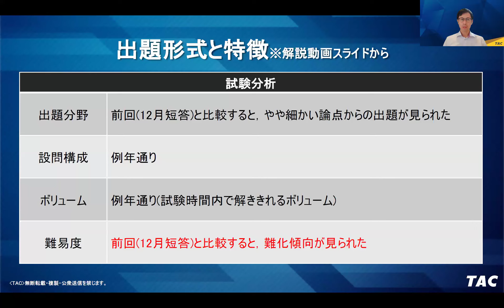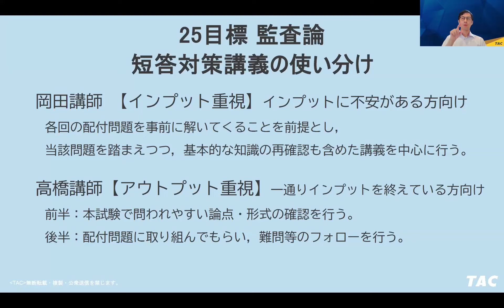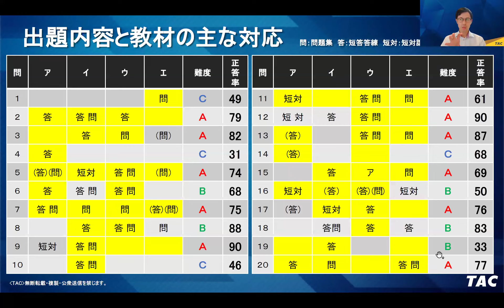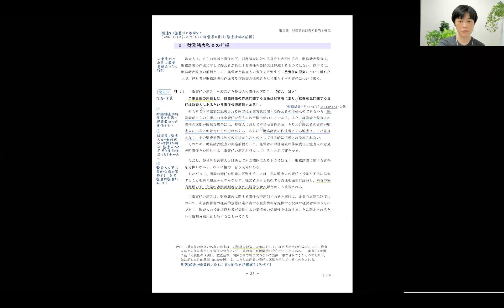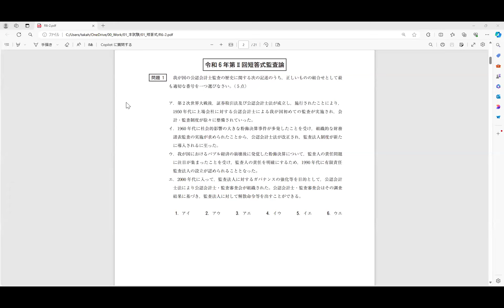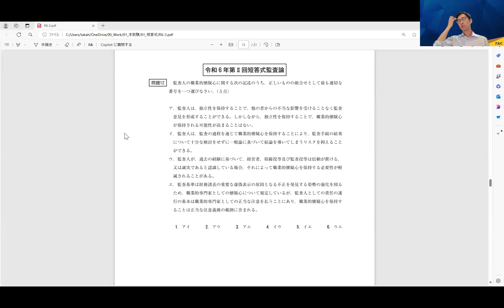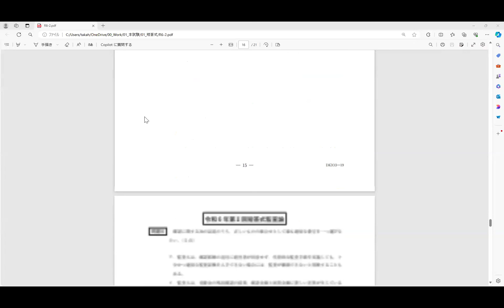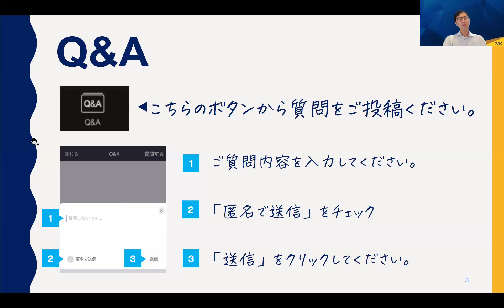短答リスタート生向けガイダンス「監査論」【TAC/公認会計士】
「監査論」高橋講師と平林講師が、短答リスタート生の方を対象に、学習再開のポイントについて本試験問題に触れながら解説します。
「TACの講義・教材の効果的な活用方法」など、今後の実力強化に向けたお話をお伝えします。

■チャプター
00:00　スタンバイ
00:14　セミナー開始
02:03　高橋講師によるガイダンス本編
06:15　講義の使い方
14:29　教材の変更点
23:10　短答式の復習のポイント
36:53　リスタートへ向けて
42:28　平林講師との詳細解説
59:52　本試験問題の振り返り
1:39:44　事前質問・Q＆A

▶参考）５月短答本試験／講評動画「監査論」

◆上級Ｗチャンス本科生（割引キャンペーン実施）

◆リベンジ応援キャンペーン（2024年7月31日まで）

‹当動画は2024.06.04オンライン開催セミナーのアーカイブです›